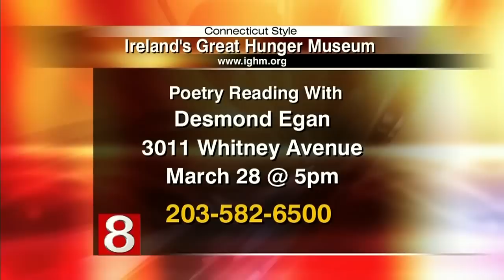Ireland's Great Hunger Museum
Grace Brady, Executive Director of Ireland's Great Hunger Museum at Quinnipiac University, was in the studio to share some of the museum's fascinating artworks on the history of the Irish Famine.